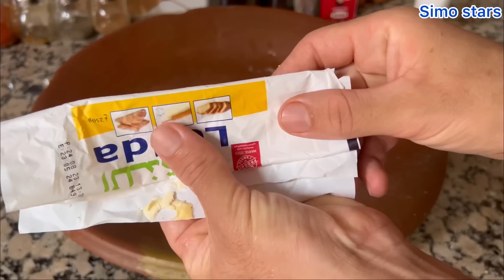طاقة ايجابية أسهل حلويات العيد بدون طابع وضروري من بديل كراميل 4 اشكال بعجينة وحدة مذاقات مختلفة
مكاين غير ساهل وسريع حلويات العيد بعجينة وحدة نخرجو 4 اشكال مذاقات مختلفة

مقادير عجينة
2 كؤوس زيت 400م
كاس سكر سنيدة 150غ
كاس سكر ناعم 150غ
250غ زبدة
2 قطع فرماج للدهن
3 حبات بيض
ساشي خميرة للحلويات 8غ
ساشي فاني
دقيق توضيح من خلال فيديو
قبيصة ملح

مقادير بديل كراميل
3 معالق ك عسل
6 قطع شوكلا بيضاء